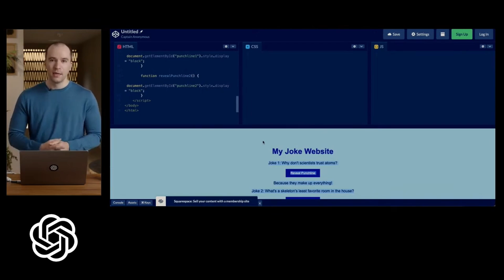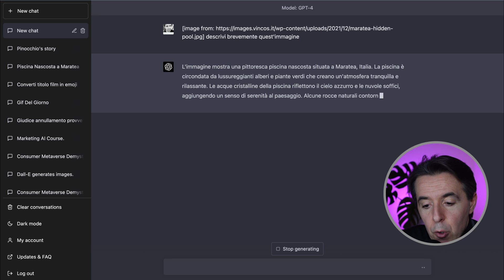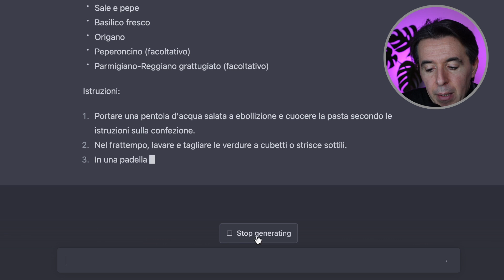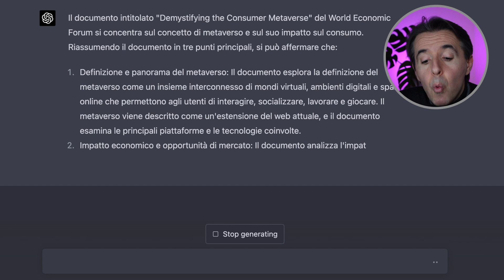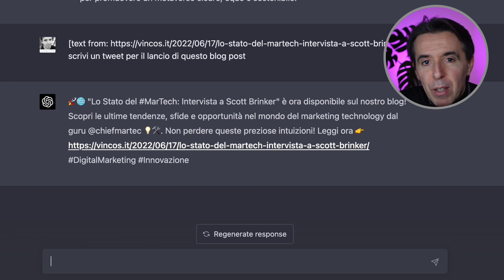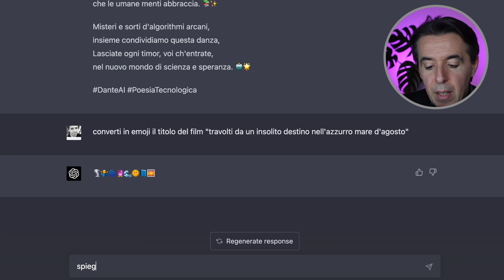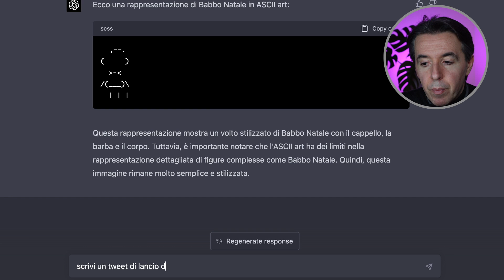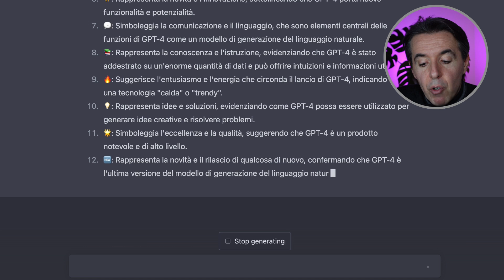GPT-4: novità e trucchi per ottenere il massimo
Proviamo il nuovo chatgpt potenziato dal modello gpt4.
Un tutorial per scoprire come fargli leggere il contenuto di immagini, imparare i documenti lunghi per ottenere risposte e sfruttare la sua creatività.

0:00 Introduzione
1:10 Usare immagini come input in ChatGPT
5:44 Usare pdf e pagine web come input
9:18 Creatività in ChatGPT
15:27 Conclusioni